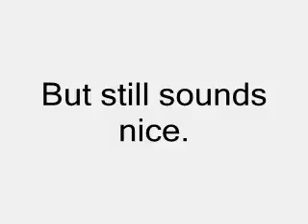JAZZY FL BEAT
I will come back now and than to fl studio, program is great, but there is so much more better DAW software now I wanna learn.